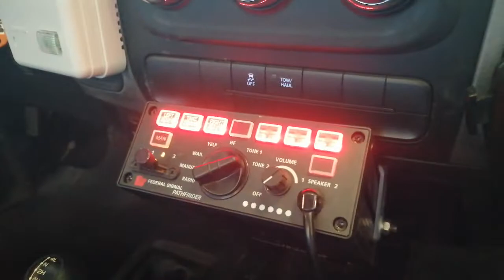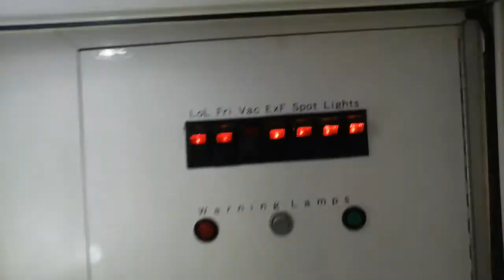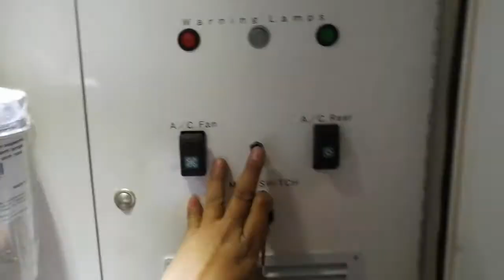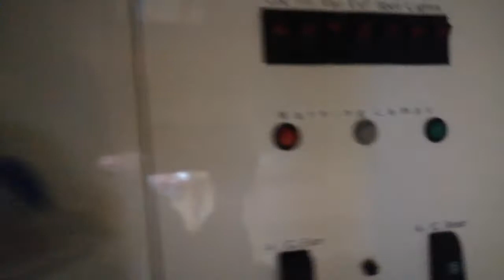Ram ambulances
Ram ambulance